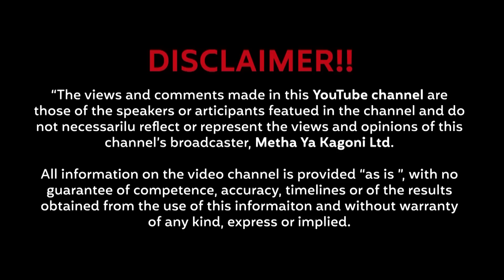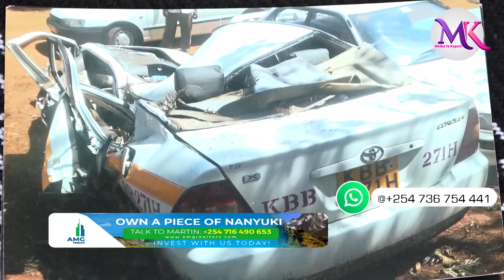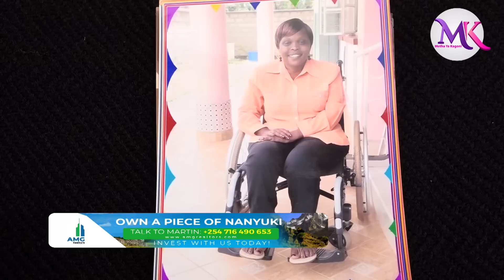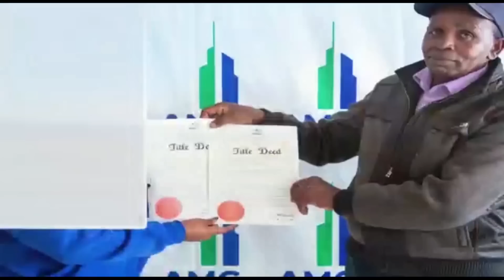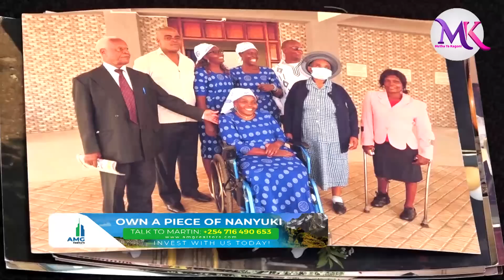I lost my business worth millions, lost my house, lost my marriage and lost my ability to walk.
A tree fell on a car that she was in which led to her being paralysed. Mary Wawira not only lost her ability to walk but also lost a college worth millions of money, a school she had built for many years. She also lost her house that she had bought in Nairobi and to add salt to the injury, her marriage broke when she needed her husband the most. Mary had all the reasons to lose her mind but she chose to go back to her village and start all over again. Has she recovered? Yes! How? Watch her story here